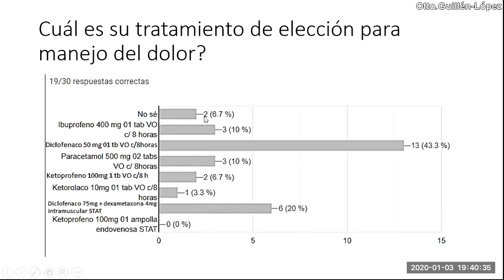Dorsolumbalgia: ¿Qué fármacos se usan más en el manejo?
Preguntamos a estudiantes de 6to año de medicina sobre qué medicamentos usarían en lumbalgia mecánica.